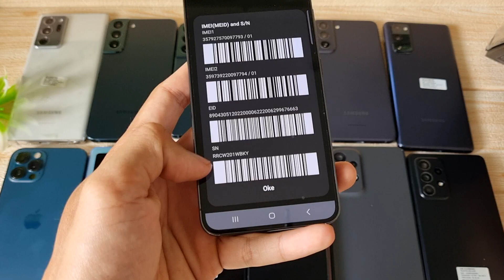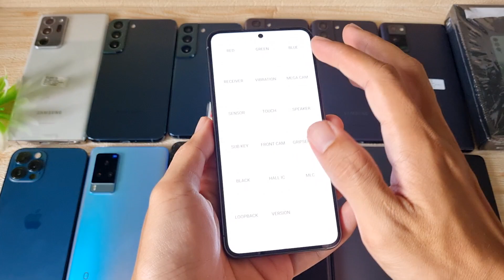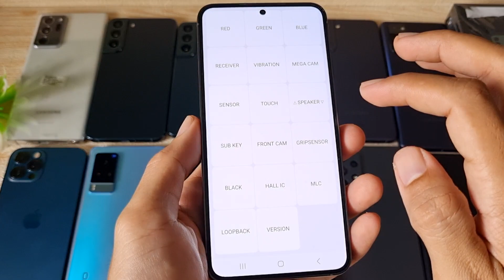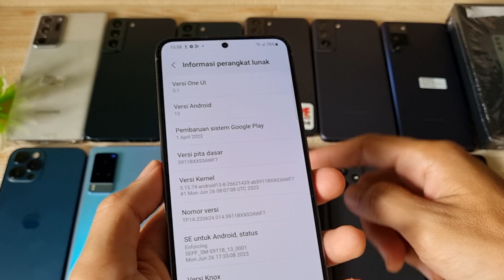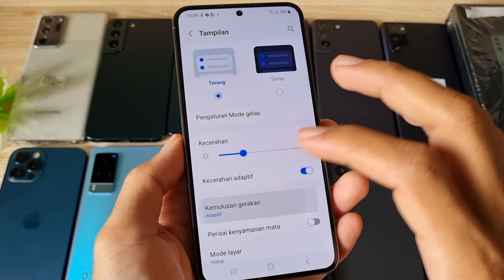(Sold) Snapdragon 8 Gen 2 nih - Review Samsung Galaxy S23 256gb di Bang Hape COD Tokopedia Shopee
Ini adalah Review Samsung Galaxy S23 256gb di Bang Hape
Unit 1791 Samsung Galaxy S23 256gb second resmi SEIN. Jual hp second berkualitas. COD dan Rekber via Tokopedia dan Shopee

Samsung Galaxy S23 RAM 8 Internal 256gb unit ke 1791
Warna Green

Transaksi ada 3 pilihan:
1. COD ke rumah ane di Cibinong Bogor, Jawa Barat
2. Trf langsung, brg ane kirim via jnt (ongkir di tempat)
3. Via Tokopedia / Shopee (tp hrg naik 3% ya harap maklum dana ketahan bbrp hari soalnya 😅🙏🏻)

Untuk koleksi video terbaru cek di playlist berikut :
Flagship Samsung